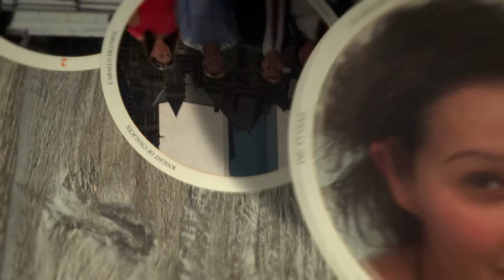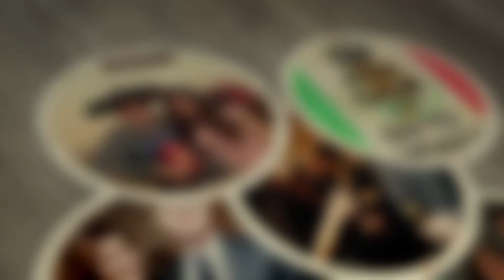Annye and Mike Video Travel MCM